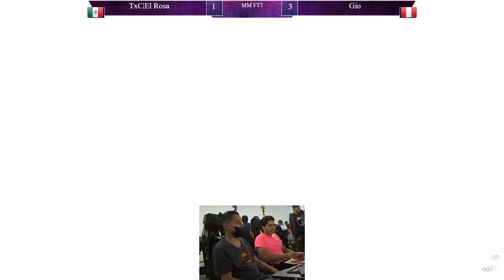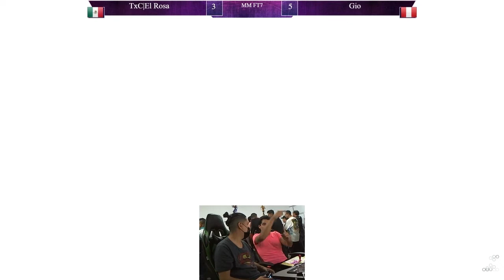GHZ TheGio vs TxC El Rosa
GHZ TheGio vs TxC El Rosa MM at KOF Challenge